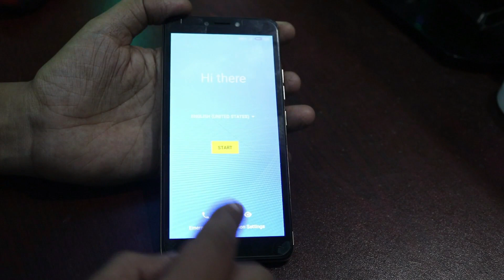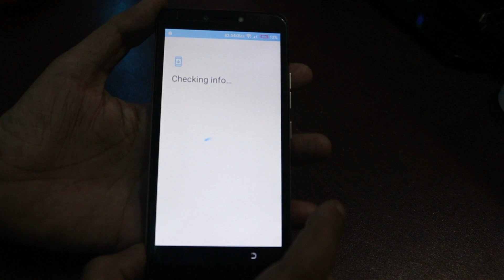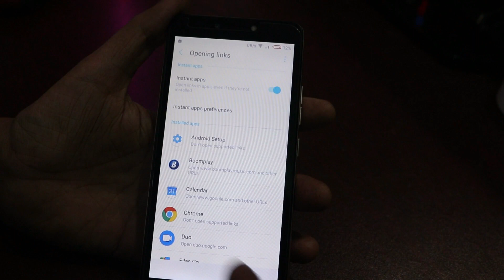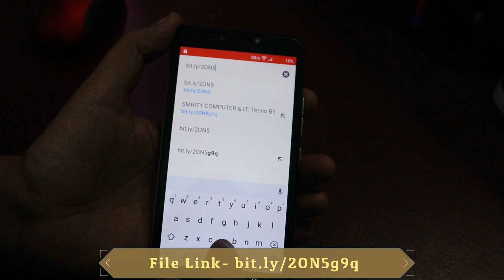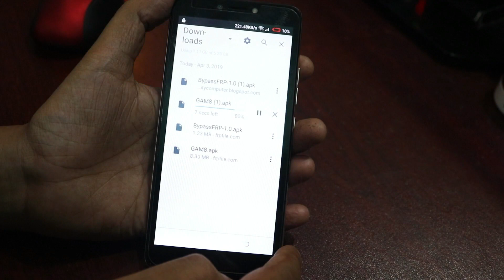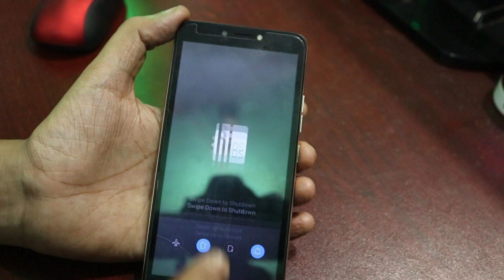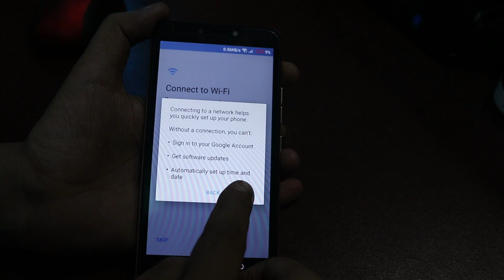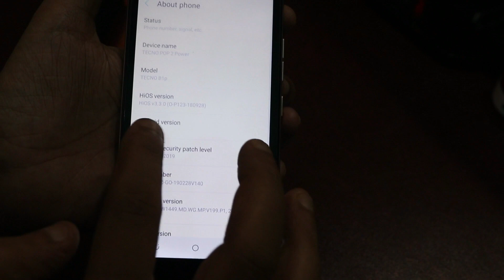Tecno B1p Bypass Google Account, Tecno B1p Frp Bypass, Tecno B1p 8+1 C1 Remove frp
Tecno B1p Bypass Google Account, Tecno B1p Frp Bypass, Tecno B1p 8+1 C1 remove google account, Tecno B1p google lock solution tips.

Hay guys in my video i'm going to show how easily you can remove or bypass google account from your Tecno B1p phone. If you watch our full video hope you can solve your problem :)

FIND US---